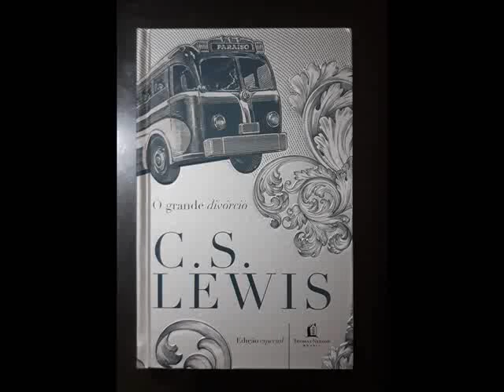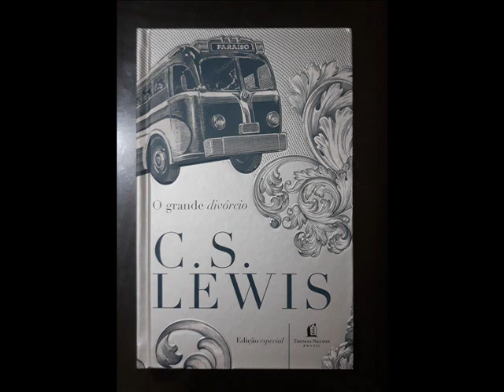O GRANDE DIVÓRCIO - (C.S. LEWIS)